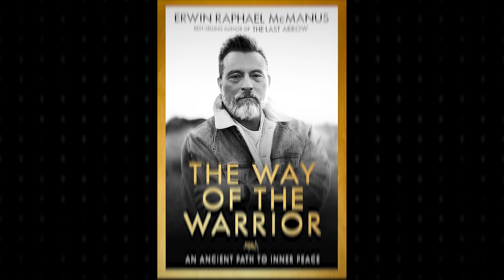Genius Content Creation Tips w/ Erwin McManus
In this episode, Sean chats with Erwin McManus about genius content creation tips! Unleash your potential with Erwin McManus' new book Mindshift!

📘 Mindshift by Erwin McManus (Book)